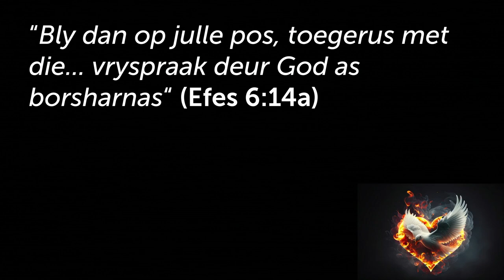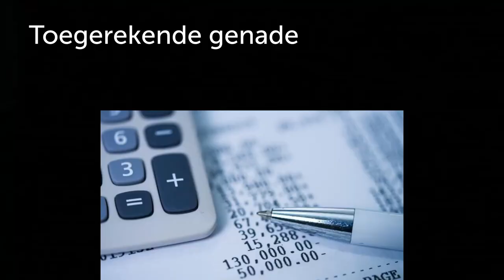Het jy die Borsharnas van Vryspraak aan? (Jy is Vrygespreek!)